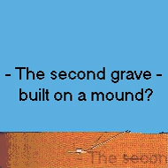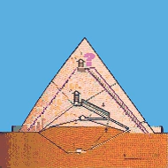The building of the Egyptian Pyramids (Deutsche Untertitel)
Just an Idea... :-)  The Egyptian pyramids were built not from the bottom up, but rather from the inside out. Reasons, background information and more on the subject can be found here:

By the way, has anyone ever walked once around an Egyptian pyramid on one of the tiers, to check if it is indeed a step and not a spiral? Not that I need it to be; I'm just asking...